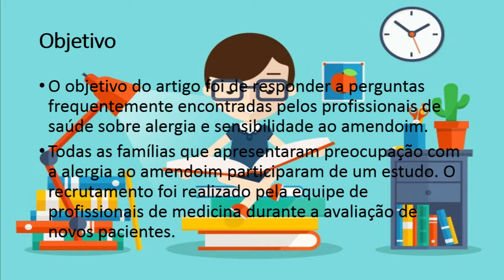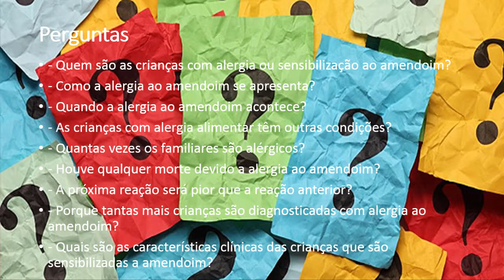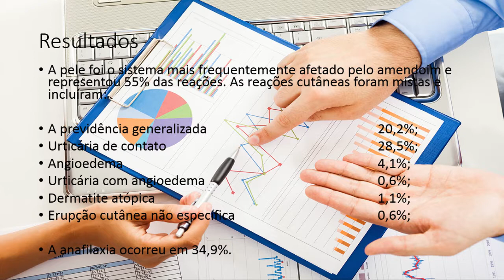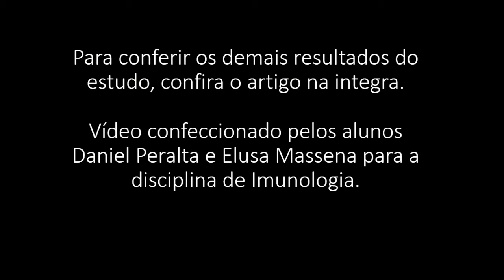Peanut Allergy: an epidemiologic analysis of large database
Vídeo confeccionado pelos alunos Daniel Peralta e Elusa da Silva para a matéria de Imunologia, baseado no artigo Peanut Allergy: an epidemiologic analysis of large database.